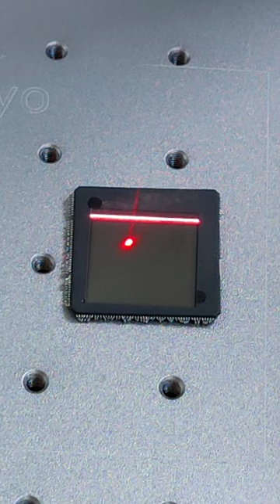What's inside a CD-ROM chip, opened with a laser